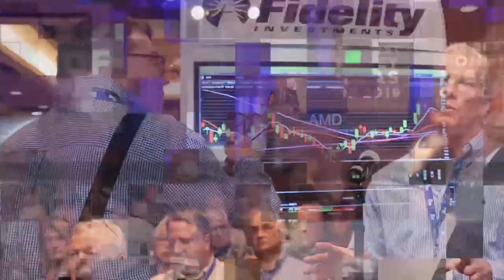When and How Will Gold, Silver, and Mining Stocks Respond to Inflation?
The specter of inflation is all over the news and at the forefront of investors’ minds. Of course, with raw materials prices soaring and deficit spending and monetary expansion going where no man (or FED) has gone before, inflation is a real concern. Our expert panel will tackle the tough question on everyone’s mind: When will gold, silver, and mining stocks answer the call to fight these inflationary pressures, and what will that look like when they do?

Moderator: Adrian Day, Adrian Day Asset Management
Brien Lundin, Gold Newsletter
Rich Checkan, Asset Strategies International, Inc.

Whether you’re an investor or trader, several groundbreaking live presentations. Check them out here!

About MoneyShow